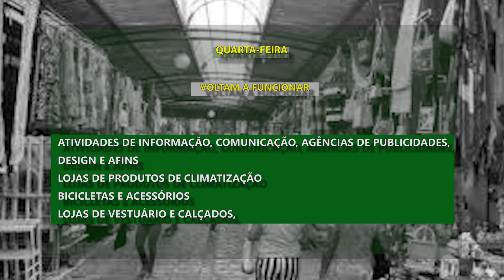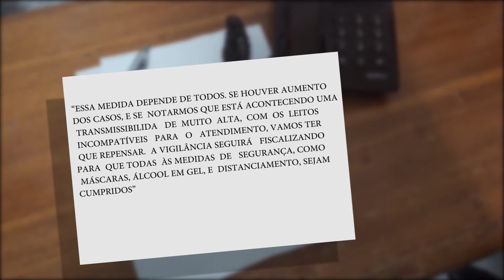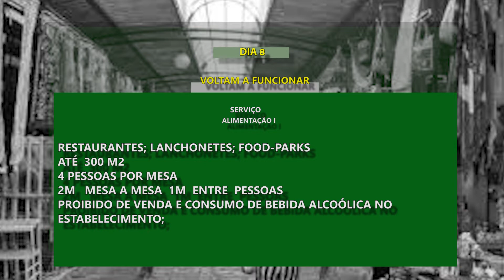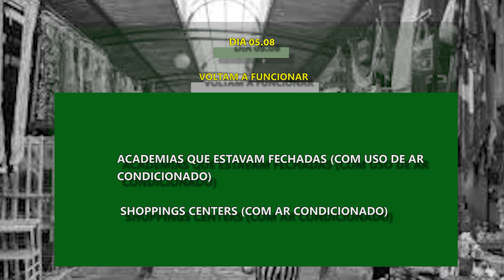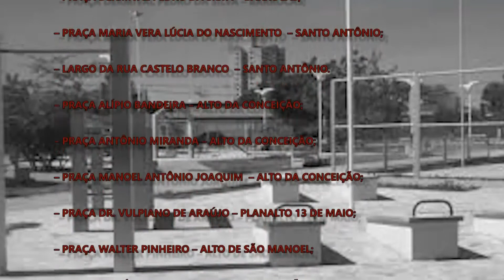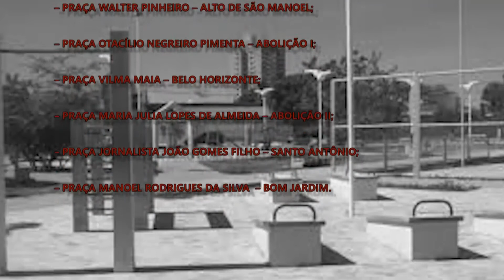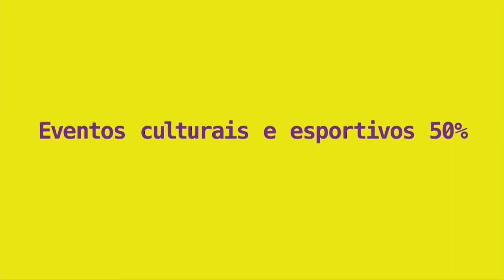Começa a reabertura gradual do comércio em Mossoró